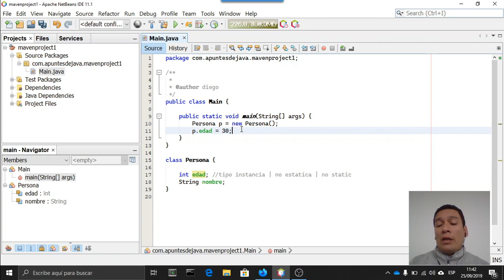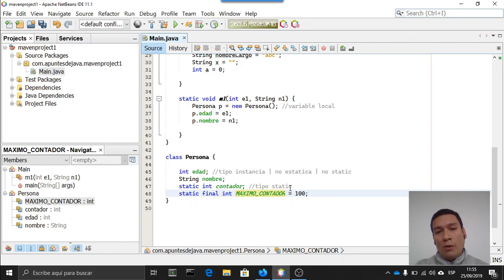Otro Tutorial de Java - Sesión 3: Tipos de Variables y cómo nombrarlas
Conoceremos cuáles son los tipos de variables en Java, y cómo se deberían declarar.